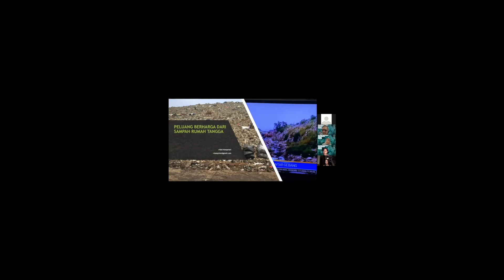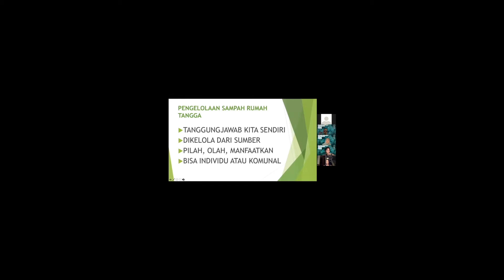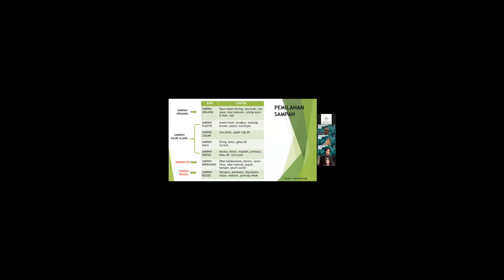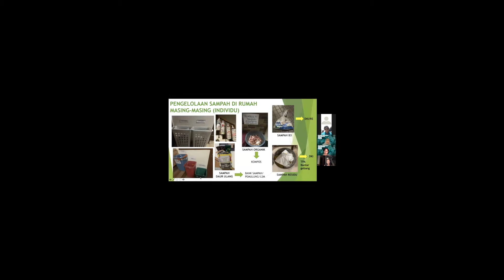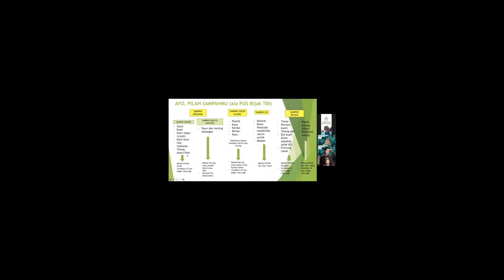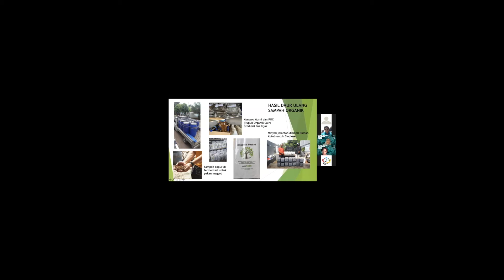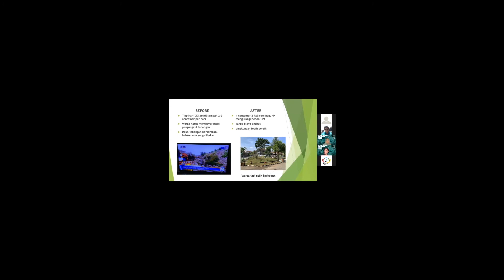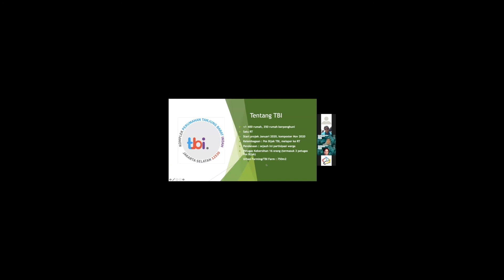Peluang Berharga dari Sampah Rumah Tangga - Paparan ole Nani Koespriani PL73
Fortuga Virtual Gathering dengan topik "Peluang Berharga dari Sampah Rumah Tangga" diselenggarakan tanggal 25 Juni 2025 via ZOOM, dibawakan Oleh Nani Koespriani, alumni ITB jurusan Planologi angkatan 1973, Moderator Lusina Walujati PL73